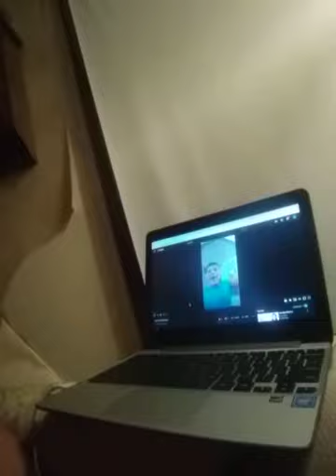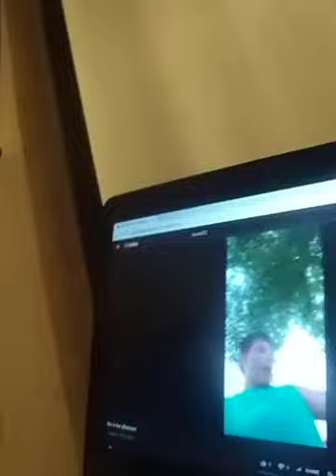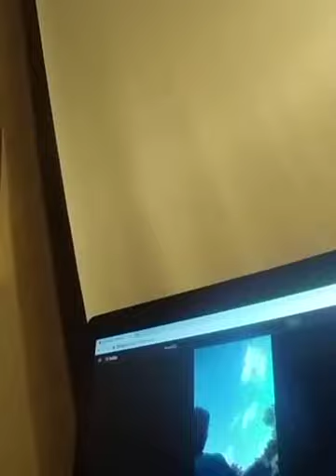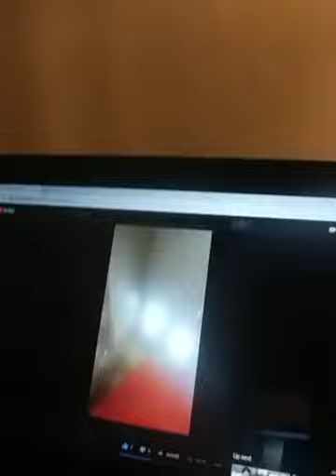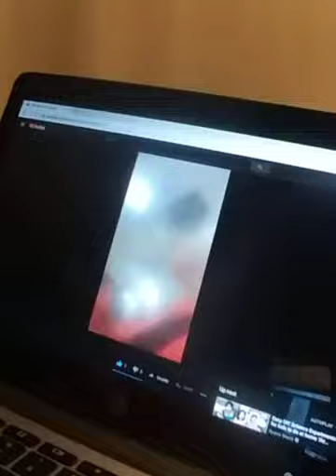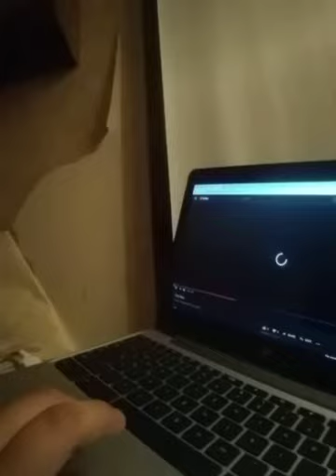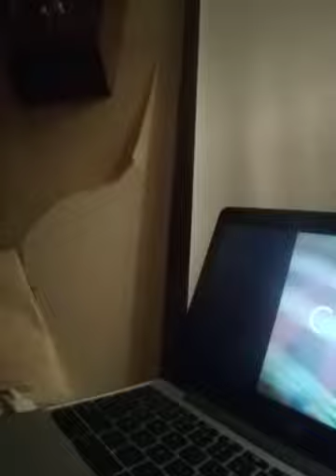Hi...again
Hello sorry for not posting I just found my channel again I will be doing vlogs on this channel
Grin reaper and the crew ( my main yt channel)
Collin gaming
Gacha_blue_480
Violettes channel
Thats it bye love you